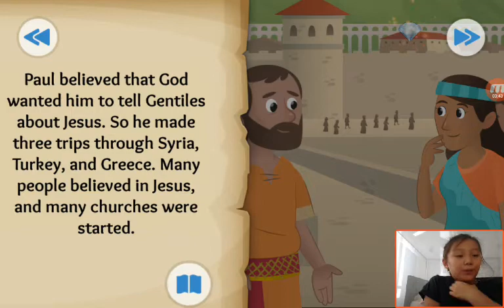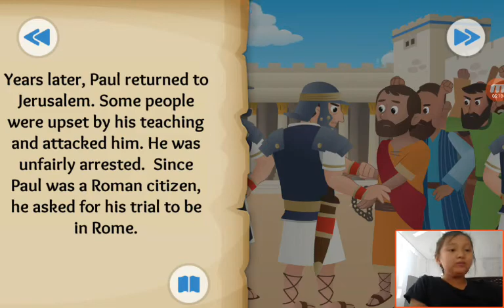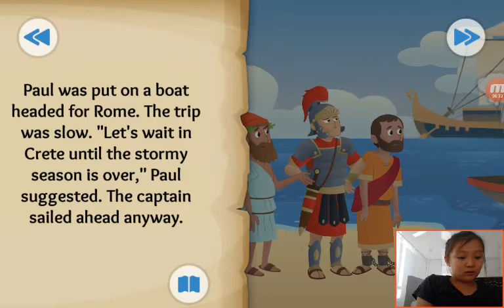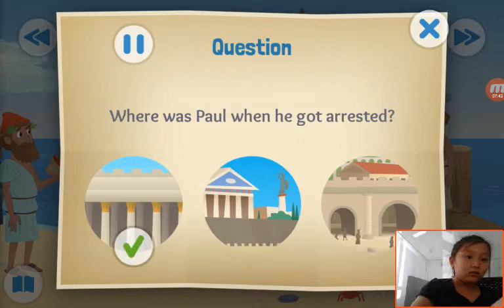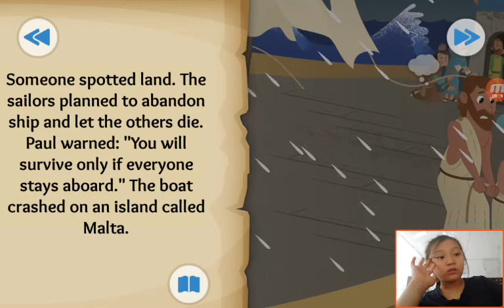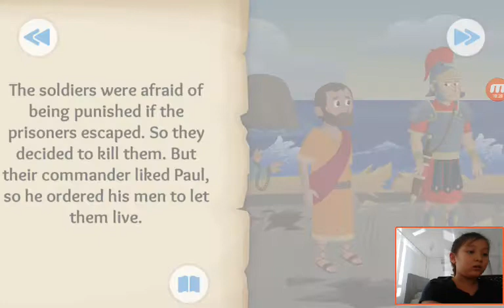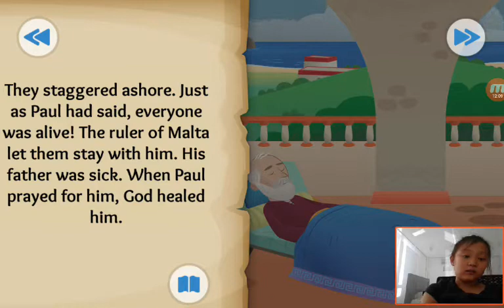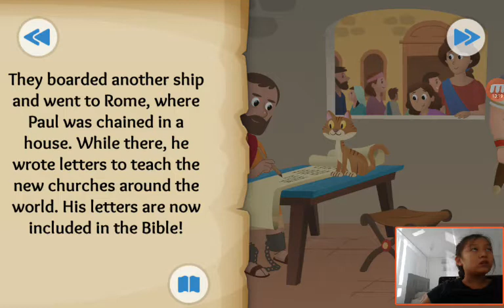‹Kids›Grace：Wonderful Bible Story‹성경이야기›– Journeys for Jesus